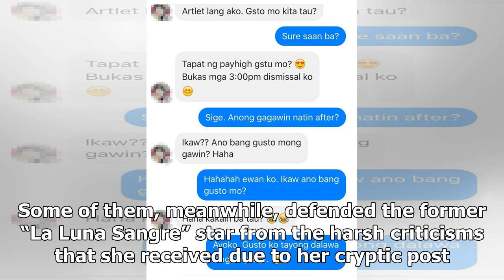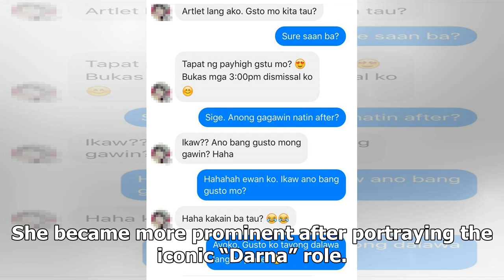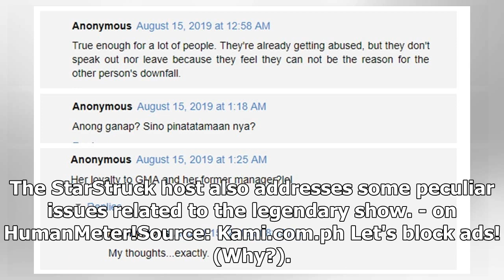Angel Locsin’s new cryptic post on social media triggers mixed reactions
- Angel Locsin posted another cryptic statement on social media- She mentioned about weighing betwee...